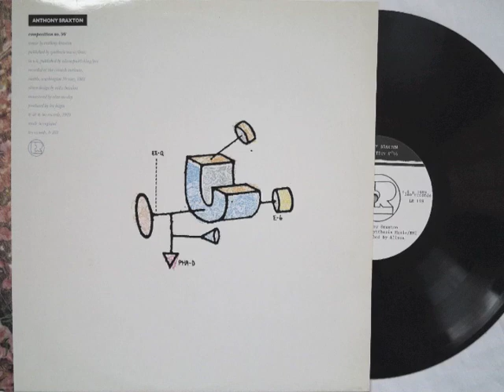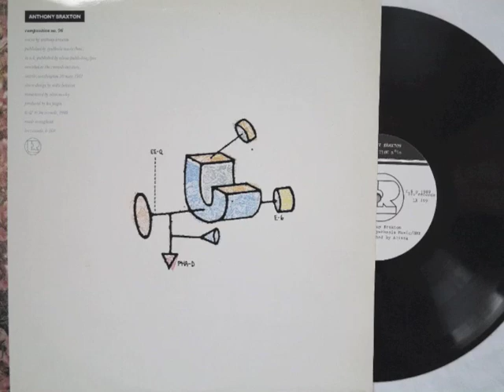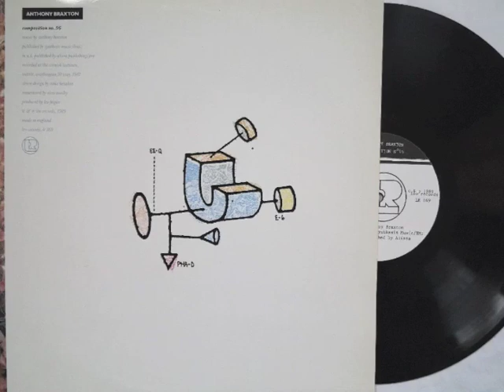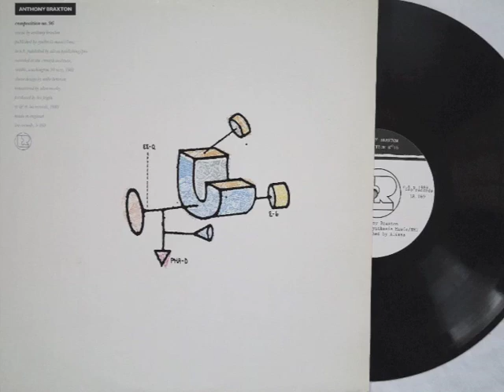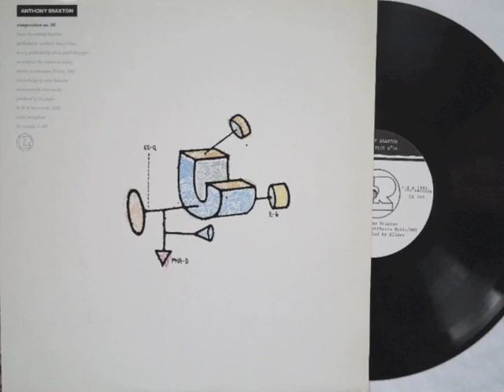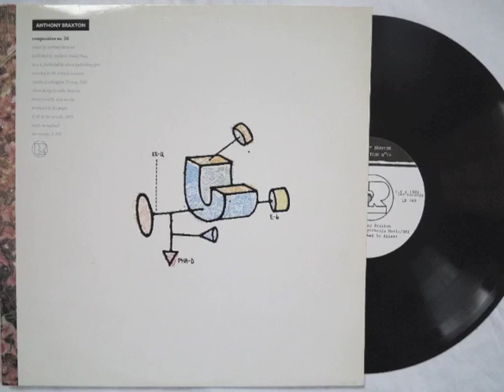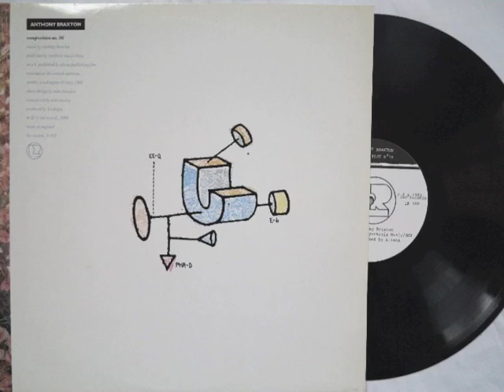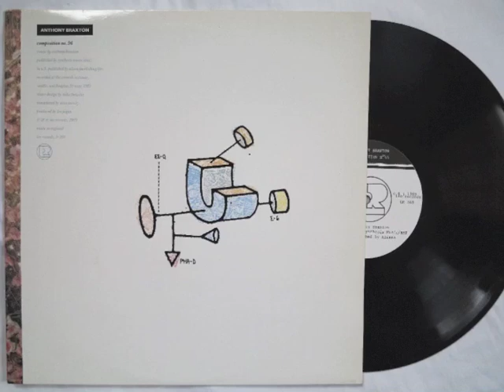Anthony Braxton - COMPOSITION NO. 96 full album (1989) **vinyl rip**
For 37-piece orchestra and four slide projectors. Dedicated to the master composer Karlheinz Stockhausen. Recorded 1981 at the Cornish College Of The Arts, Seattle. Released 1989 in the UK on Leo Records (LR 169).